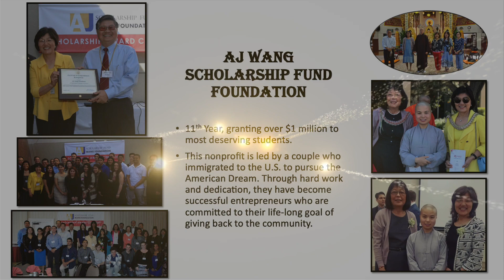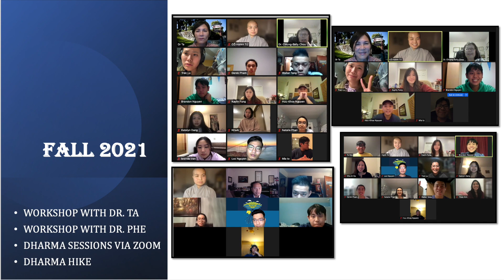SPRING 2023 THANK YOU VIDEO TO AJ WANG FOUNDATION